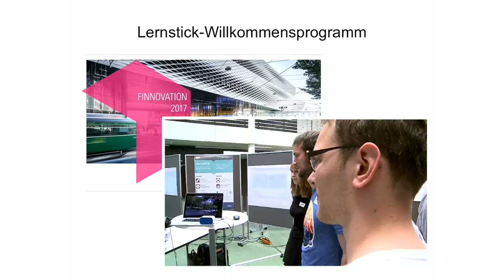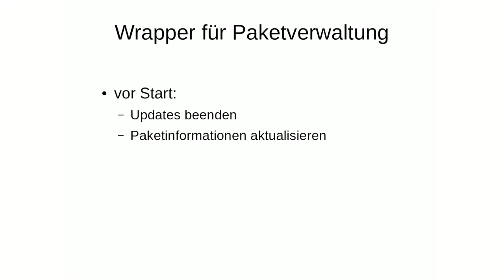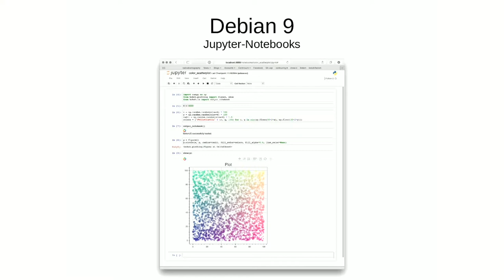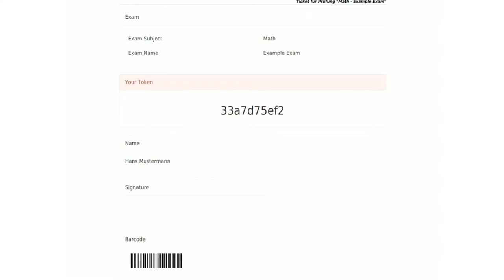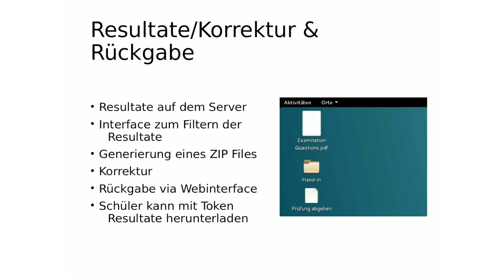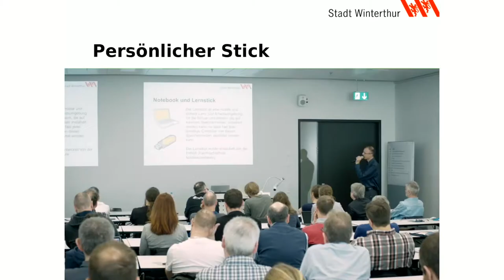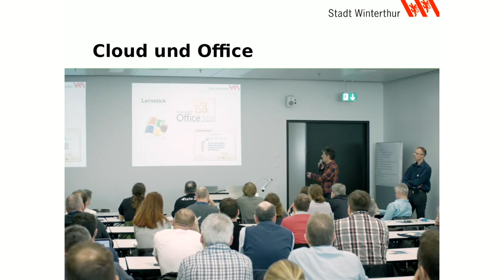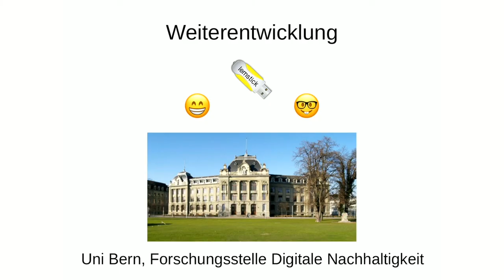3. Neuigkeiten rund um den Lernstick - Dr. Ronny Standke, PH FHNW und imedias